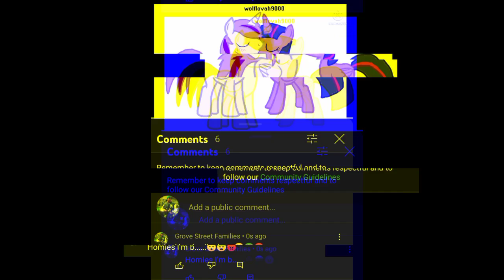I found out there secret....(Heart broken)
What did I do in the past life? I'm retiring and starlight will replace me Again...A Fucking Again!!!